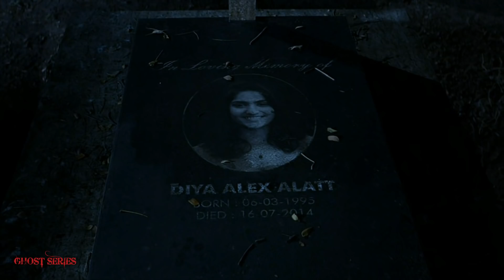THE PRIEST (2021) Explained In Hindi | A Malayalam Horror Movie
Synopsis/Summary :
A priest and a police officer are trying to solve a set of mysterious suicides. As their investigation closes in, they discover another crime with even farther-reaching consequences.

Movieexplained in Hindi
horrormovie explained
MoviesExplainedin Hindi
Film Explained inHindi

2. Dreed by kevin mcleod